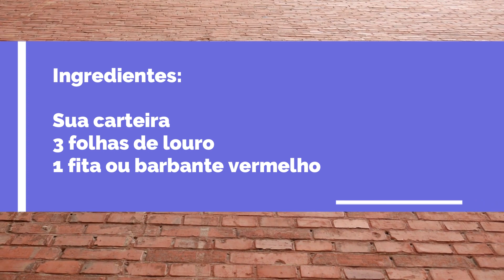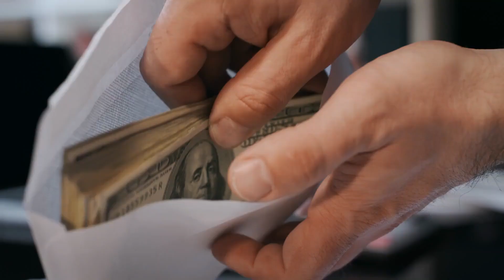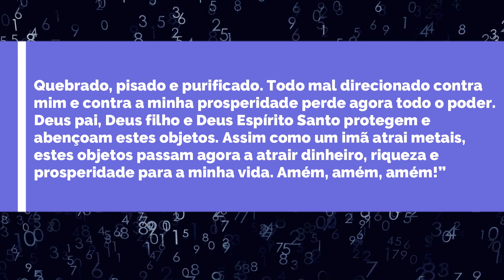O QUE ACONTECE QUANDO COLOCA LOURO NA CARTEIRA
Olá. Eu sou Balbino Chagas, paz e luz em sua vida. Neste vídeo, eu apresento uma dica para a carteira usando as folhas de louro e uma fita vermelha. O que acontece quando você coloca folhas de louro na carteira seria a magnetização da prosperidade?